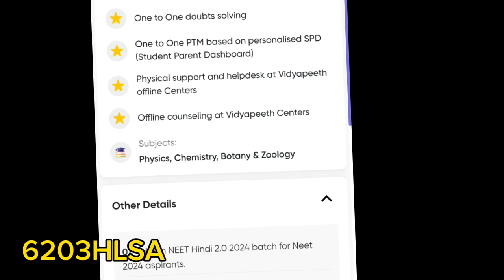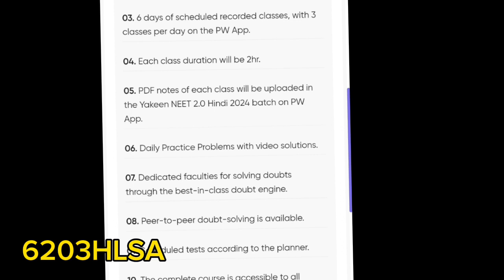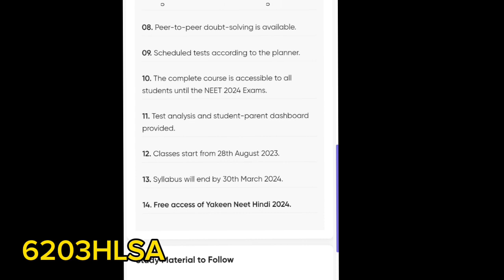🔥 न्यू YAKEEN REVIEW !! 😭PW HINDI BATCH !!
PW new batch review
PW hindi yakeen batch review
PW batch neet 2024
PW yakeen batch neet 2024 review
Yakeen hindi medium 2024
pw
physics wallah neet
Yakeen hindi batch
yakeen batch 2024
Pw yakeen 2.0 2024
competition wallah
Yakeen batch review
Yakeen batch physics wallah
competition wallah neet
Yakeen batch review by students
Yakeen batch nee5 aspirant
jee
Pw batch for jee 2024

Yakeen 4.o batch review
Yakeen batch review
 yakeen neet batch honest review

Pw new batch 2024 neet
physics wallah
pw
neet 2024
Pw new batch for neet 2024
Pw batch honest reviews
physics wallah neet
competition wallah neet
Yakeen 4.0 faculty
Yakeen 4.0 review 2024

PW DROPPER PROGRAM vidyapeeth neet 2024 batch review details analysis

PW DROPPER PROGRAM detail in hindi
Dropper program

Dropper neet Target 2024
Pw pathshala dropper batch 2024
Pw dropper batch 2024 neet
Pw dropper batch 2024 neet yakeen 2.0
Pw dropper batch 2024 jee prayas 2.0
Pw dropper program
Pw vidyapeeth dropper batch 2024Pw dropper vidyapeeth details
Vidyapeeth dropper neet
pw vidyapeeth kota
pw dropped vidyapeeth new

PW app review
PW course review
PW class review
Yakeen batch review
PW fake promises
yakeen fake promises PW
physics wallah, alakh pandey, physics wallah alakh pandey, Pw reality exposed
 interview, amazon minitv,alakh pandey on physics wallah,pw alakh pandey,alakh pandey shorts,alakh pandey in tmkoc,alakh pandey podcast,alakh pandey 10 million,slayy point alakh pandey,unicorn journey of alakh pandey,alakh pandey reply to slayy point